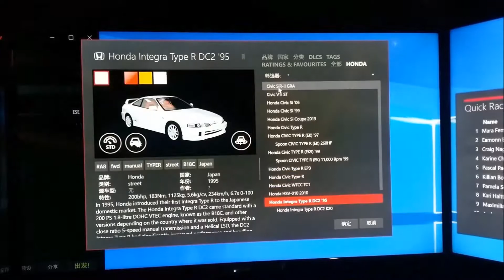(粵語) Fanatec Clubsport Wheel Formula Rim 不專業用後感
極速模擬賽車
地址：澳門十六浦渡假村酒店2樓203室
營業時間：早上11時至凌晨3時
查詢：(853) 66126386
G Dynamic simulation racing